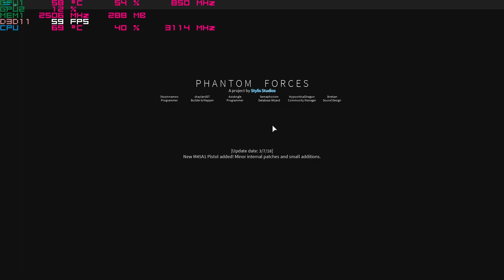Roblox phantom Forces on the Nvidia 940mx 1080p Acer Aspire E 15 budget gaming laptop i5-7200u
system:  Acer Aspire E 15 ( E5-575G-52RJ )
cpu:  I5-7200u Kaby lake 3.1ghz
memory:  16gb 2133mhz ddr4
gpu:  Nvidia Geforce 940MX 2gb OC
os: Win10 fall creators update, recorded with windows game dvr
res: 1080p Max settings